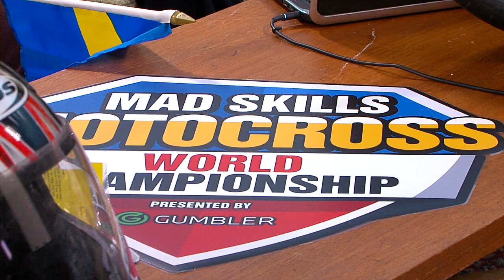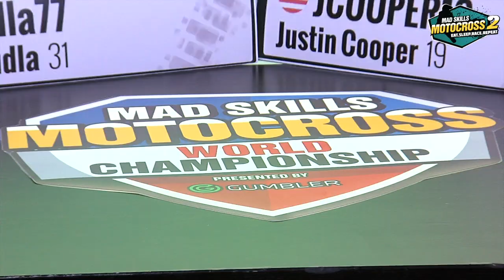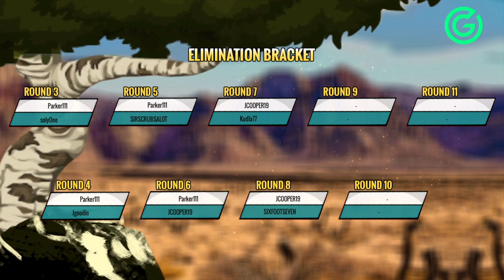Round 7 - Mad Skills Motocross 2 World Championship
Round 7 of the Mad Skills Motocross 2 World Championship presented by Gumbler.

Track: Stop, Drop and Roll

Hosts: Sadokist, Machine, Kudla77 & Joe Welch